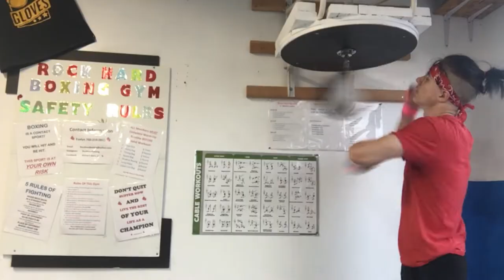3 WEEKS OUT | Amateur Boxing Sparring + S&C | (Vlog 4)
3 Weeks out from my first boxing match in Tucson AZ. In this vlog I go through one of my S&C sessions and sparring at the boxing gym. A long journey ahead.